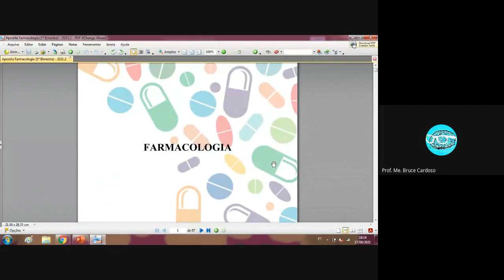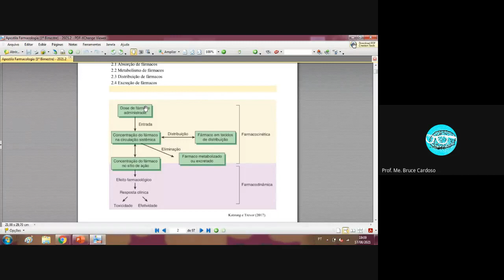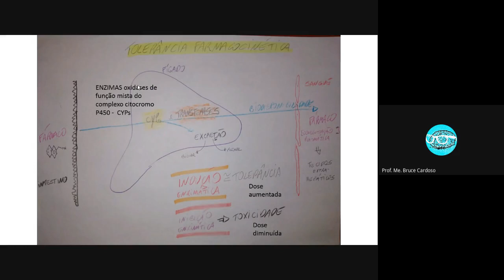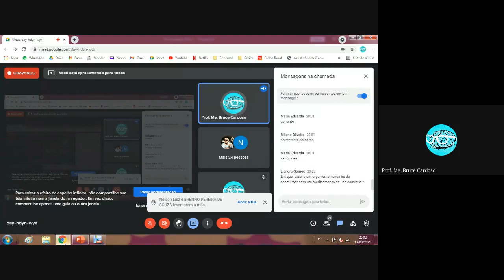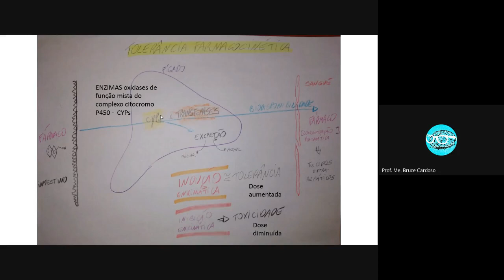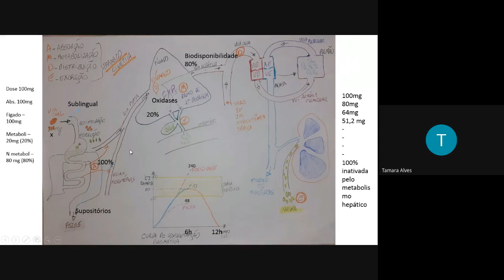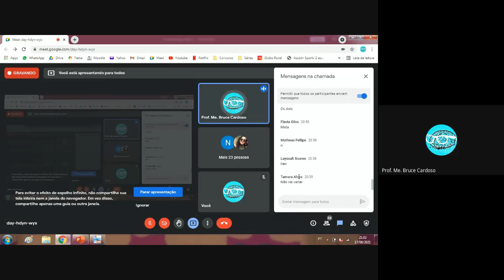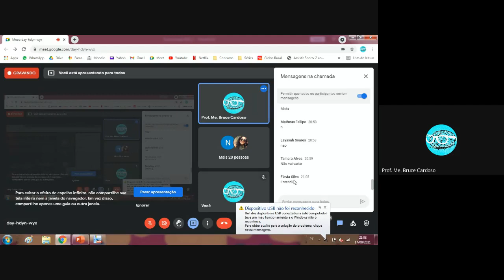Farmacologia NOT - Farmacocinética - Parte 1.